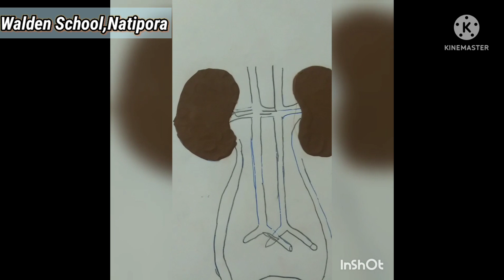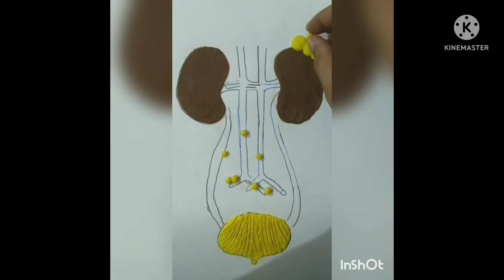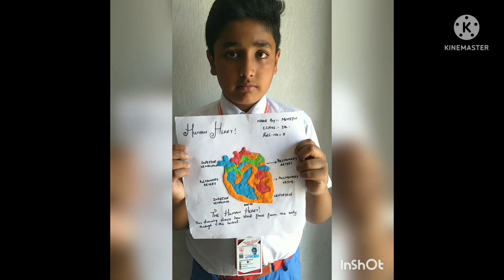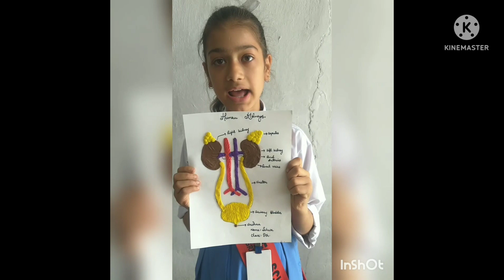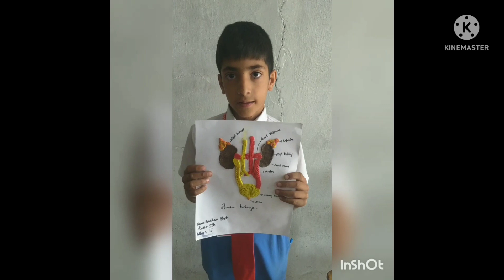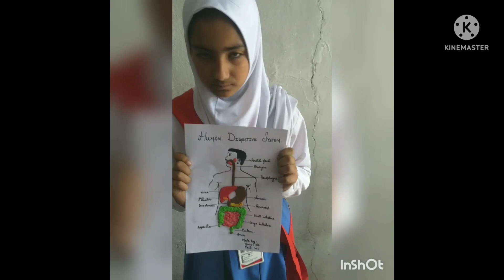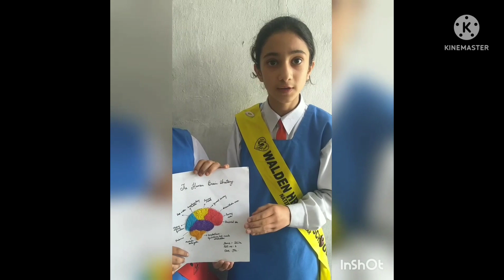Activity Day in School~Making Of Human Organs Using Clay~ Walden School,Natipora